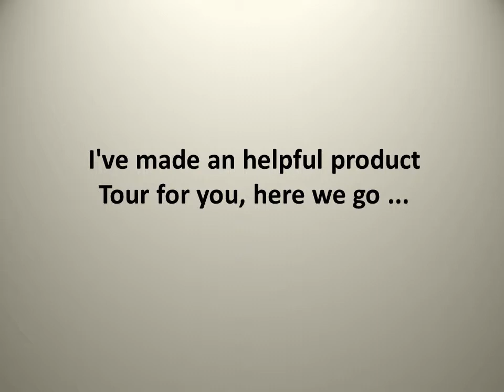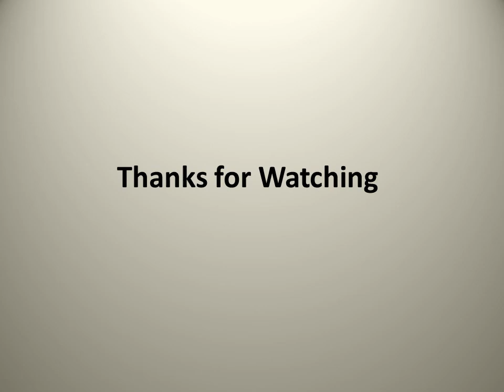Modern Chrome Ice Cube 3 Way IP44 Bathroom Ceiling Light Spotlight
Modern Chrome Ice Cube 3 Way IP44 Bathroom Ceiling Light Spotlight To read more amazing reviews, click the

Ceiling lights are usually the main source of illuminating a room but with the many styles on offer today, also become a main focal point or talking point. The right fitting can make a real style statement and complete your living space look